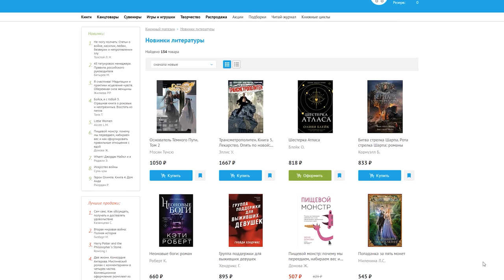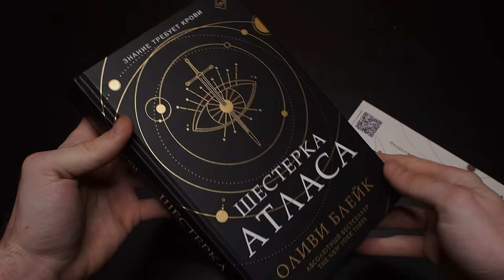Черная Пантера 2 - разбор фильма. Приквел Громовержцев?